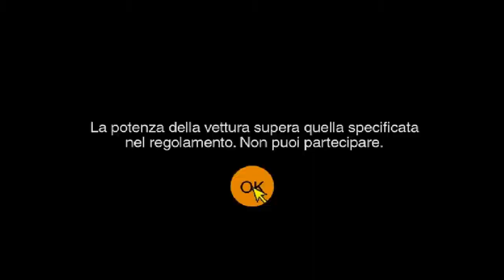ROSICO! GRANTURISMO2 - GAMEPLAY - ITA [ep.18]